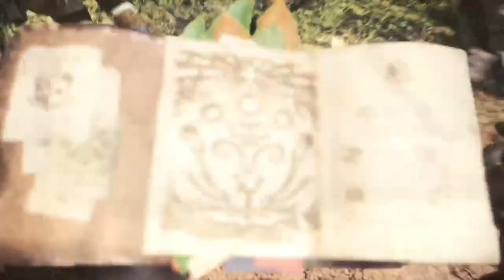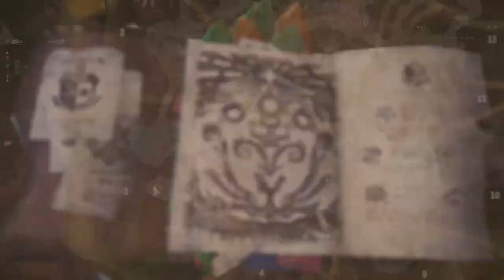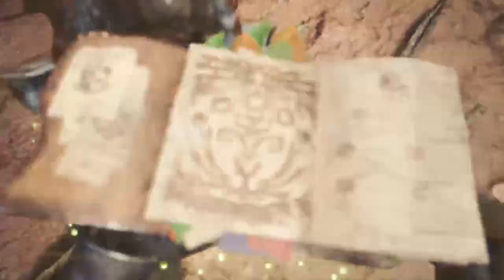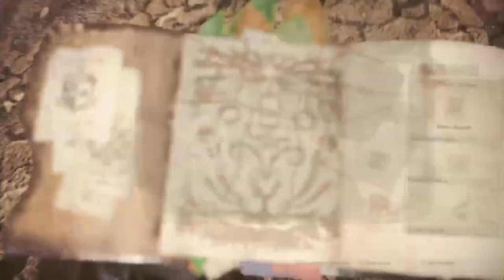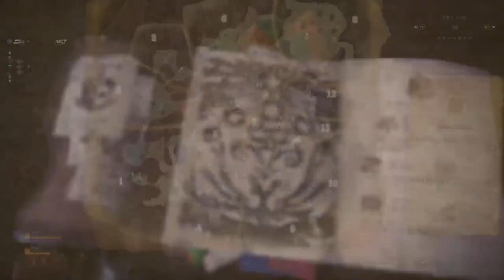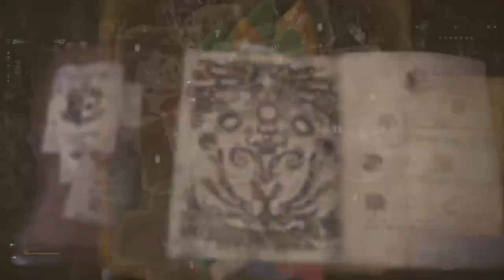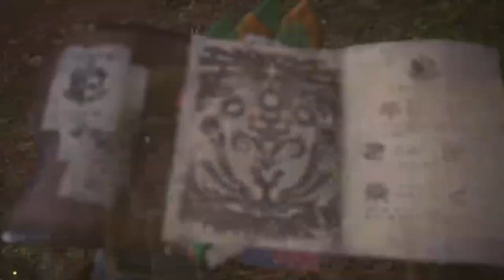Monster Hunter Worlds- Beta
Hey guys, its Sp1der15 (PSN), thank you for stopping by and viewing my content. I am trying to build my channel which is focused on video games and might have an occasional AMV (As I am a huge anime fan).